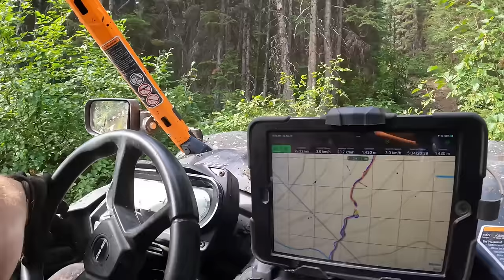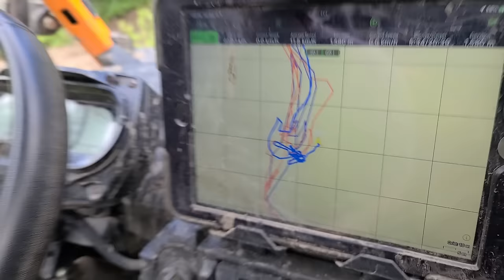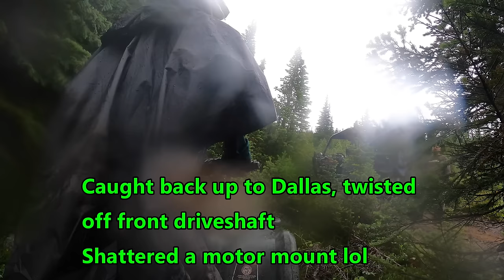We Tackle The Toughest Trail In Western Canada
First off I would like to thank Tim Croston, Ryan Lamming, Trevor Steele and Rod McNeil. Without them this trip would not have been possible. If you are looking to do the Onion Lake trail msg Ryan on Instagram @backcountrybanditinc or Tim Croston on Facebook or check out . You will not be disappointed! This trail is not for the faint of heart though haha, 60kms of gnarly!! Huge thank you to Can-am for building this little rocket 450cc 6x6 and huge thank you to all of you, with out you none of this would be possible!!
Check out Ffun Motor Sports in Saskatoon Sask for all your Powersports and trailer needs